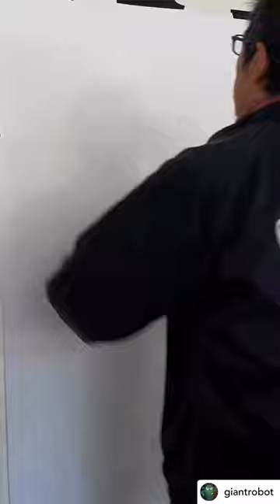Katsuya Terada Quick Live Draw